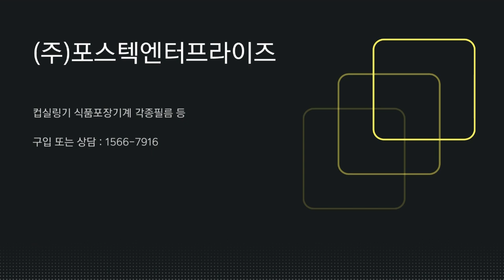수동로터리 스킨포장기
더 많은 정보를 알고 싶으시면 아래 클릭하시면 많은 정보를 확인할수 있습니다.